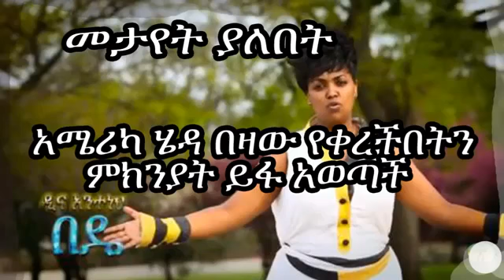ተወዳጅዋ ድምጻዊት ዲና አንተነህ ለ6 ወር አሜሪካ ሄዳ በዛው የቀረችበትን ምክንያት ይፋ አወጣች